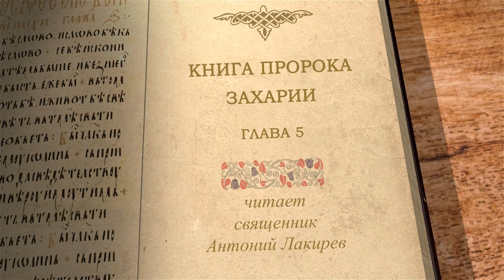Книга пророка Захарии. Глава 5 "Летящий свиток и женщина посреди ефы" Священник Антоний Лакирев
Команда Экзегет.

🔸   Видение о летящем свитке
🔸   Проклятие на тех, кто крадет и клянется
🔸   Видение о женщине посреди ефы
🔸   Прообраз нечестия
🔸   Символ вавилонской блудницы